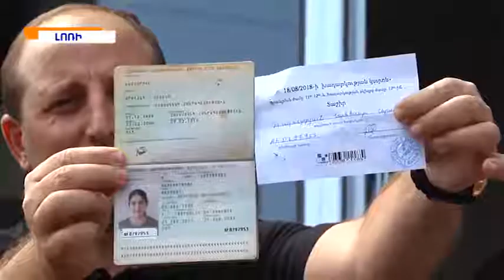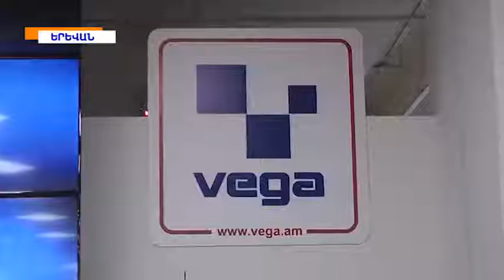ՕԳՈՍՏՈՍԻ ԽԱՂԱՐԿՈՒԹՅՈՒՆՆԵՐԸ ՎԵԳԱ ԽԱՆՈՒԹՆԵՐՈՒՄ